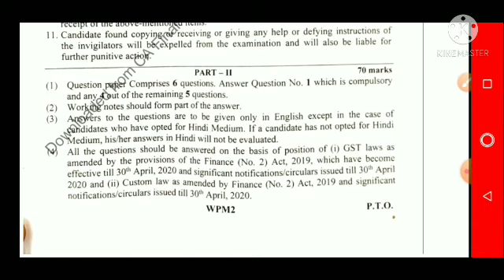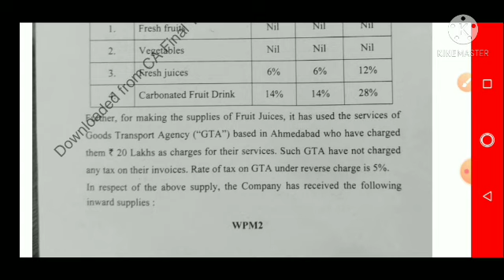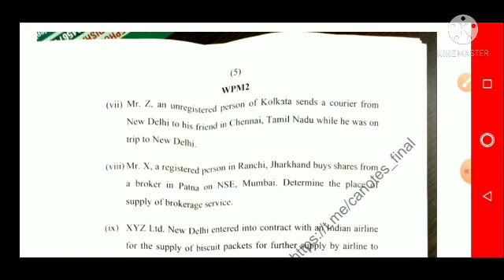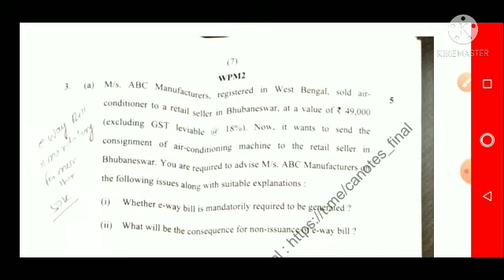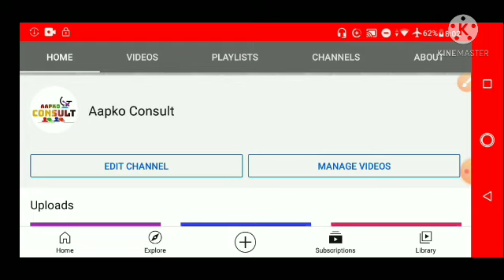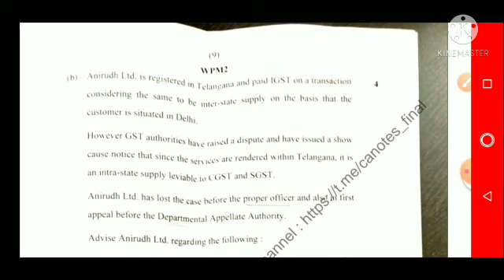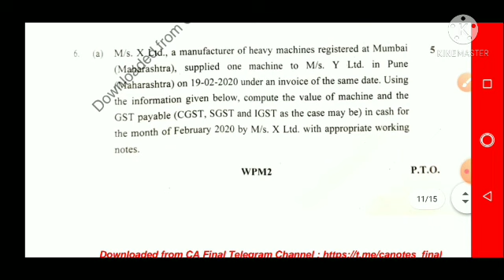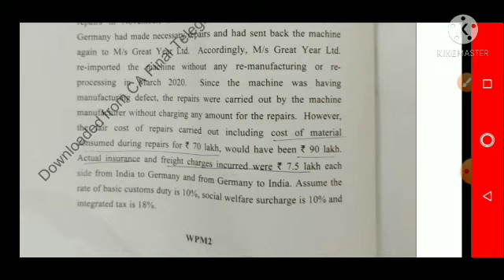CA FINAL IDT JAN 21 PAPER ANALYSIS OLD AND NEW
My channel- Aapko Consult